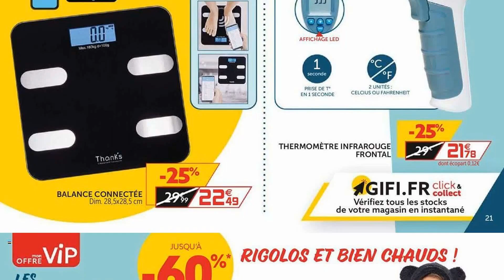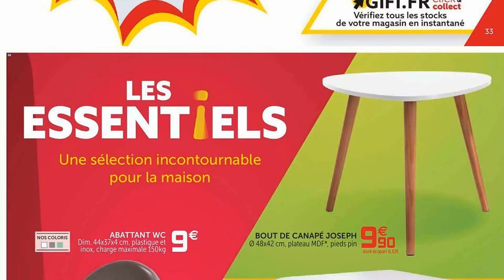catalogue GIFI - SOLDES -70% du 4 au 12 janvier 2022 ⚠️ Arrivage - FRANCE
🛒🛒NOUVEAU catalogue chez 📍GIFI📍 du mardi 4 au mercredi 12 janvier 2022 en FRANCE!